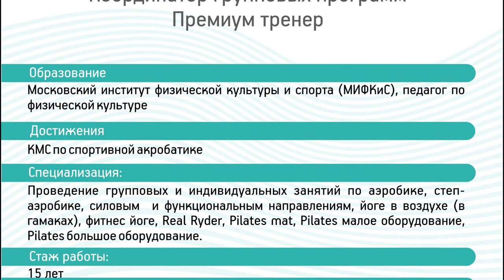Soft Balance Лемеза Галина Фитнес Мореон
Soft Balance Лемеза Галина Фитнес Мореон, большая база упражнений для фитнеса. Канал Фитнес дома.
–Легкий способ похудеть, все секреты физических упражнений, самый короткий путь познать тонкие материи изнурительных тренировок.
Групповые программы Soft balance Лемеза Галина Мореон Фитнес